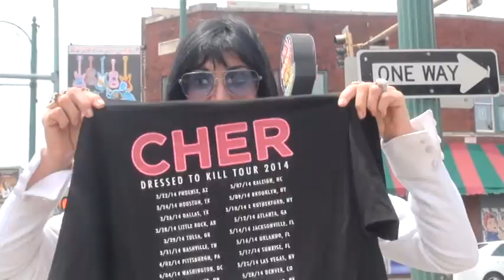Lady E Debbie Knight "Female Elvis"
Lady E, also known as the "Female Elvis" of south Florida! Dedicating her time to paying a sincere tribute to Elvis. The King Of Rock & Roll lives on. Nothing much else I can say except that I LOVE ELVIS!! Elvis ROCKS!